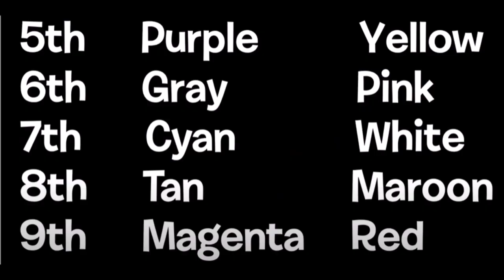Algicosathlon in 36 seconds and 70 milliseconds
I don’t think this is an animation meme, but it is based on STOPGAP